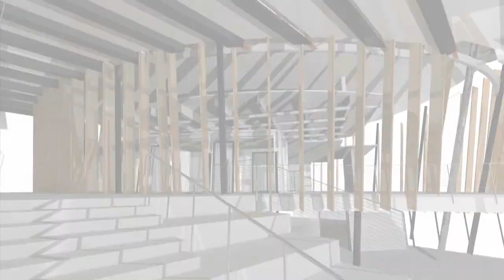Media Informatics Promo [HD]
Produced by Nick Fabisiak, Ian Herzog, and JJ Painter. Highlights Media Informatics and Griffen Hall, the new construction that will house the College of Informatics in 2011.